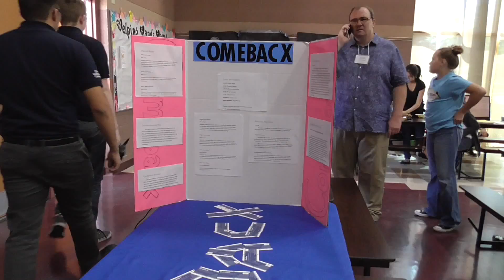37 Staging Area Comebacx